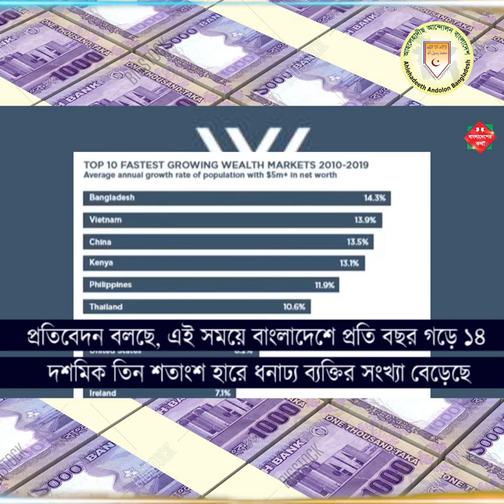অতিধনীর বৃদ্ধির হারের দিক থেকে বাংলাদেশ বিশ্বে প্রথম┇মুসলিম হয়ে হারাম উপার্জন┇ড.আসাদুল্লাহ আল-গালিব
অতিধনীর বৃদ্ধির হারের দিক থেকে বাংলাদেশ বিশ্বে প্রথম। এখন দেখা যাচ্ছে, ধনী মানুষের সংখ্যা বৃদ্ধির হারের দিক থেকেও বাংলাদেশ এগিয়ে, বিশ্বে তৃতীয়। দুটি তথ্যই যুক্তরাষ্ট্রের সম্পদ গবেষণা প্রতিষ্ঠান ওয়েলথ-এক্সের।
মানব সমাজে শান্তি ও শৃংখলা বিনষ্টকারী দুরারোগ্য মনো ব্যাধির নাম ‘মাল ও মর্যাদার লোভ’। দুনিয়াবী কোন ঔষধ দিয়ে এ রোগ সারানোর কোন উপায় নেই। আল্লাহর উপর ভরসাই এর একমাত্র মহৌষধ।
ব্যক্তি, সমাজ ও বিশ্ব পরিসরে যুগে যুগে সমস্ত অশান্তি ও বিপর্যয়ের মূলে রয়েছে এ দু’টির লোভ ও মোহ। আল্লাহ আমাদেরকে হেফাযত করুন- আমীন!
Prof. Dr. Muhammad Asadullah Al-Ghalib
বিষয় : মাল ও মর্যাদার লোভ